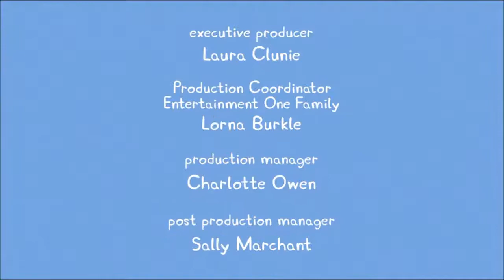Peppa Pig Play World Garden Games